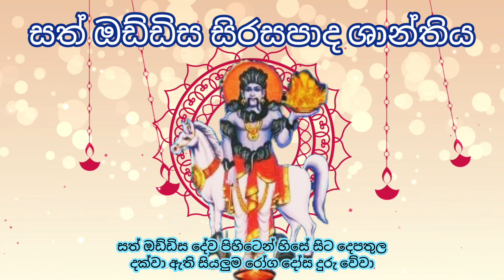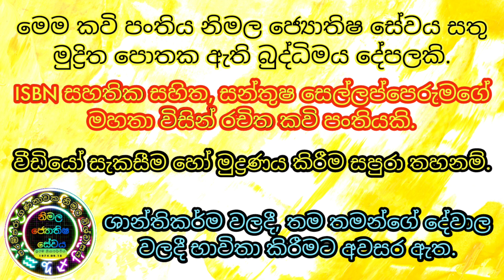සත් ඔඩ්ඩිස සිරසපාද ශාන්තිය. sath oddisa sirasapada shanthiya suniyam deviyo gambara oddi yaka yakku.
සත් ඔඩ්ඩිස සිරසපාද ශාන්තිය. හිසේ සිට පාදාන්තය දක්වා ඇති සියලුම රෝග දෝස දුරු වේවා.

කවි පද රචනය, කවි ගායනය සහ බෙර වාදනය
සන්තුෂ සෙල්ලප්පෙරුමගේ
සාමාන්‍යාධිකාරී (BA, MBA), පාරම්පරික ජ්‍යොතිශ්ශාස්ත්‍රාචාර්‍ය, ගුප්ත විද්‍යා අෂ්ටකර්‍ම විශාරද, වාස්තු විද්‍යා උපදේශක, චන්දශ්ශාස්ත්‍රඥ, මනෝවිද්‍යා උපදේශක, රත්න විද්‍යාඥ, අංකාක්ෂරාචාර්‍ය, අවනද්ධ භේරී විශාරද, පහතරට නර්තනාචාර්‍ය, නිමිති ශාස්ත්‍රඥ, සාමුද්‍රික දූතාංගලක්ෂණ ශාස්ත්‍රවේදී.

shanthikarma thovil madu kavi sinhala dewalaya yaka yakku manthara gurukam pahatharata bera oddisa suniyam deviyo gambara oddi suniyam yaksha adagema yak bera god dewalaya kovila